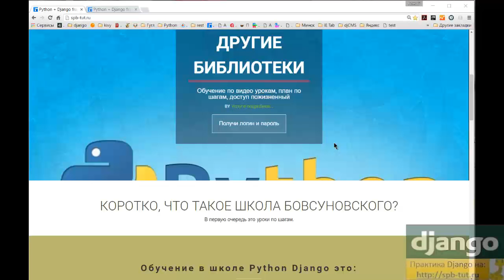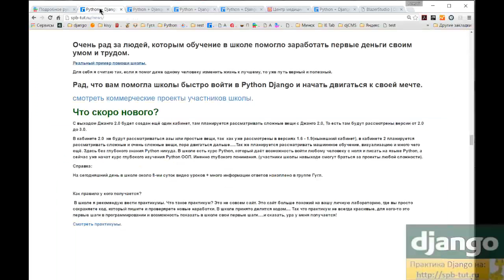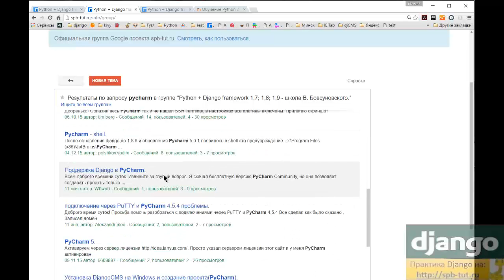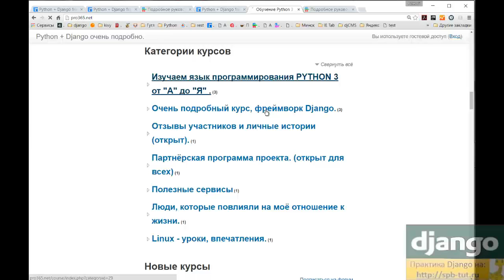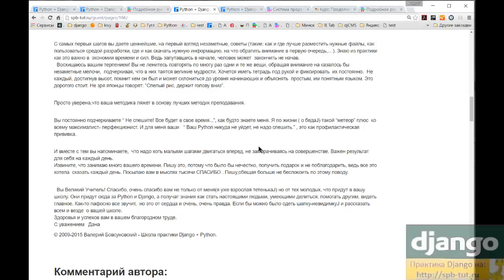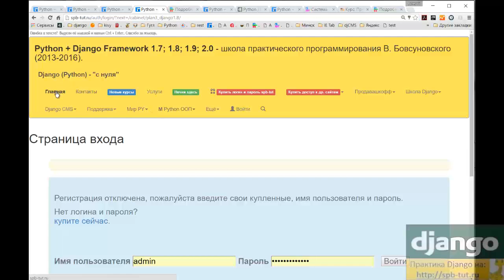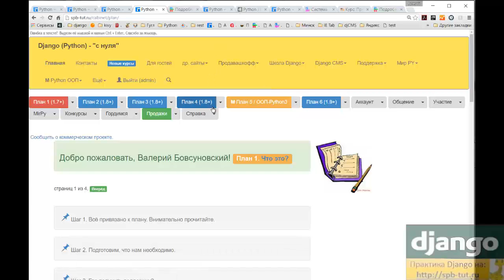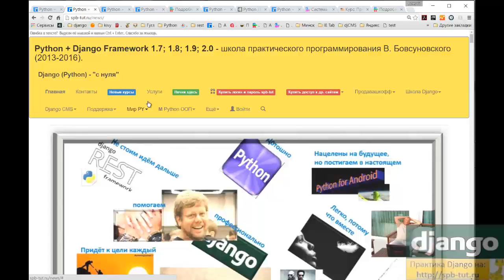Как успешно освоить Python и Django?